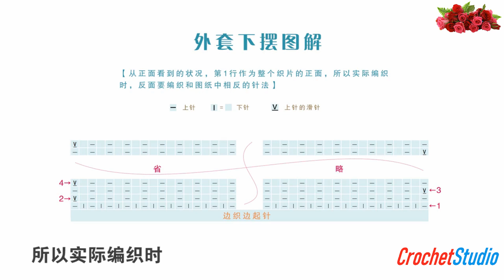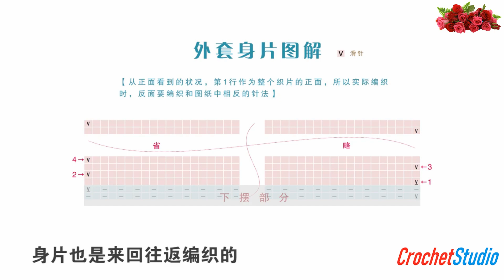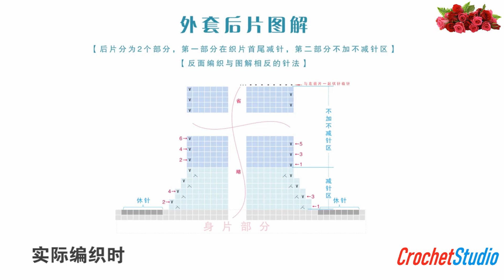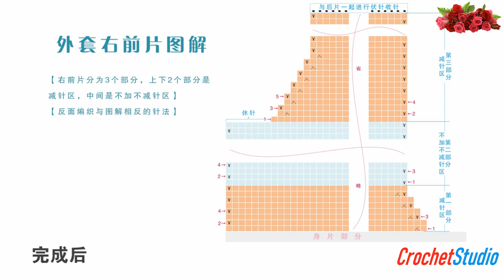鉤針編織衣服 雪絨花嬰兒刺繡套裝 1/3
雪絨花嬰兒刺繡套裝

外套:
73cm衣長30/平鋪胸圍28/肩寬24.5/袖長21.5
85cm衣長32/平鋪胸圍30/肩寬26/袖長24.5
背帶褲:
73cm衣長35/平鋪臀圍26/肩帶長26
85cm衣長39/平鋪臀圍26/肩帶長28
帽子:
73cm帽寬16/帽高19
85cm帽寬17/帽高21

③材料
[粉色款]
73cm:肉粉色*7
85cm:肉粉色*8
[藍色款]
73cm:灰藍色*7
85cm:灰藍色*8

④工具
記號扣*1
水消筆*1
11#鋼質短棒針25cm4根
11#鋼質環形針-60cm*1

⑤配件
4股棉乳白色*10g
15mm虛線木質鈕扣*12